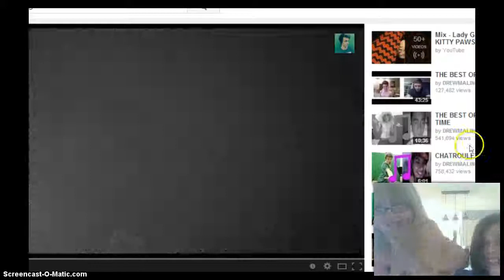Animal jam randomness with my friend ep. 3